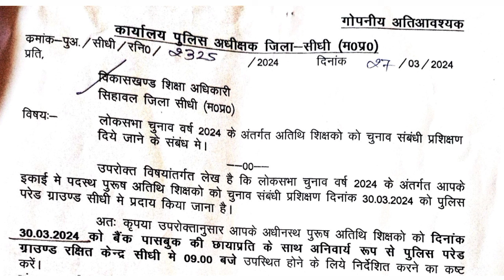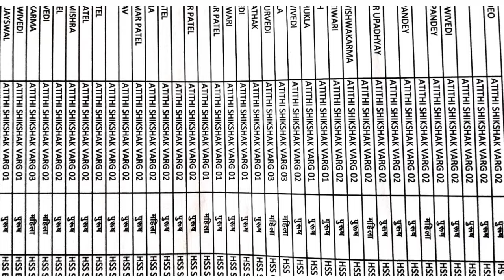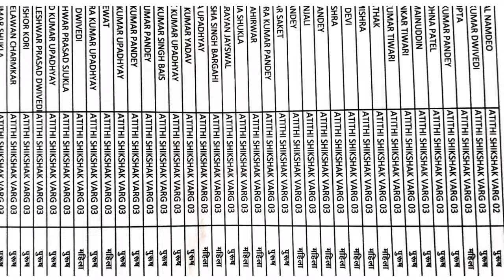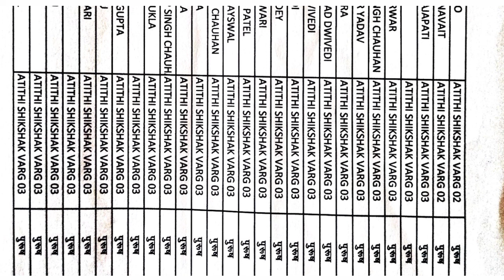लोकसभा चुनाव में अतिथि शिक्षक बनेंगे विशेष पुलिस अधिकारीअतिथि_शिक्षक